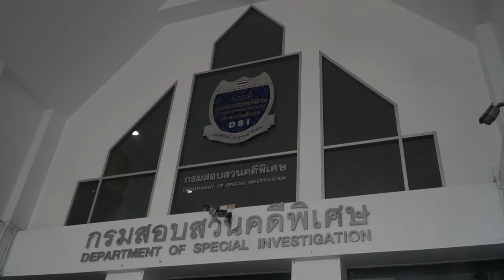2 ผู้เสียหายร้องเรียน DSI ช่วยสอบสวนเหตุถูกซ้อมใน สน.ดินแดง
“ไม่ว่ากับใครก็ตามไม่มีสิทธิที่จะซ้อมทรมาน ไม่ว่าใครกระทำการผิดกฎหมายก็ดำเนินการไปตามอำนาจหน้าที่นั้น ไม่ควรบังคับให้รับสารภาพ”

17 พ.ย. 64ที่กรมการสอบสวนพิเศษ (DSI) ถนนแจ้งวัฒนะ ‘ปรีดา นาคผิว’ ทนายความในนามภาคีองค์กรเครือข่ายสิทธิมนุษยชน พร้อมด้วย ‘วีรภาพ วงษ์สมาน’ หรือ ‘อาลีฟ’ และ ‘อรรถสิทธิ์ นุสสะ’ ผู้เสียหายจากกรณีถูกเจ้าหน้าที่ซ้อมและทำร้ายร่างกายระหว่างการจับกุมที่ สน.ดินแดง ในการชุมนุมไว้อาลัย “วาฤทธิ์ สมน้อย” เมื่อ 29 ต.ค. 64 มายื่นหนังสือต่อ DSI ให้รับเป็นคดีพิเศษ เพื่อนำไปสู่การสืบสวนข้อเท็จจริง และนำตัวผู้กระทำผิดมาลงโทษ โดยมี พ.ต.ต.วรณัน ศรีล้ำ รองโฆษกกรมสอบสวนคดีพิเศษ เป็นผู้รับหนังสือ